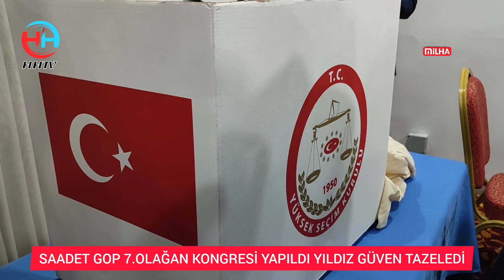gop saadet 7.kongresi yapıldı yildiz yeniden başkan seçildi